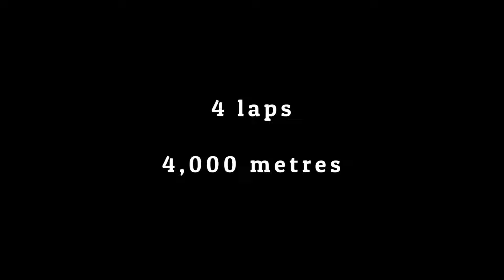Inter and Senior Girls Kent Schools Cross Country Championships at Dartford 20th January 2024